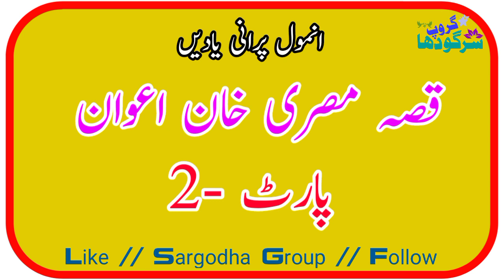New video _ Old Story qisa mesri Khan awan da Upload by Sargodha Group Part-2 داستان بادشاہ